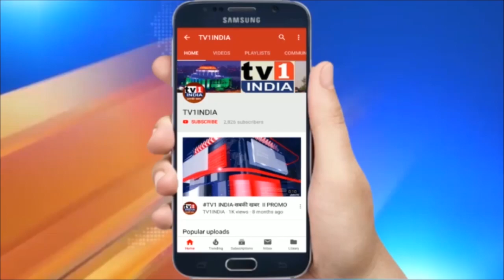उत्तराखंड के मुंख्यमंत्री त्रिवेंद्र सिंह रावत ने सचिवालय में अधिकारियों के साथ की बैठक,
उत्तराखंड के मुंख्यमंत्री त्रिवेंद्र सिंह रावत ने सचिवालय में अधिकारियों के साथ की बैठक, उरेड़ा के तहत संचालित योजनाओं की समीक्षा  | उत्तराखंड के मुख्यमंत्री त्रिवेंद्र सिंह रावत ने आज सचिवालय में अधिकारियों के साथ बैठक में उरेड़ा के सरकारी योजनाओं की समीक्षा की और आधिकारियों को वैकल्पिक उर्जा पर विशेष ध्यान देने का निर्देश दिया । उन्होने कहा कि उरेड़ा के तहत जनहित में चलाई जा रही योजनाओं का प्रचार - प्रसार किया जाए ताकि ज्यादा से ज्यादा लोगों को इन यजनाओं का लाभ मिल सके । पिरूल से बिजली उत्पादन के लिए स्वयं सहायता समूह एवं एनजीओ को कैसे जोड़ा जा सकता है आधिकारी इस पर विशेष ध्यान दें,